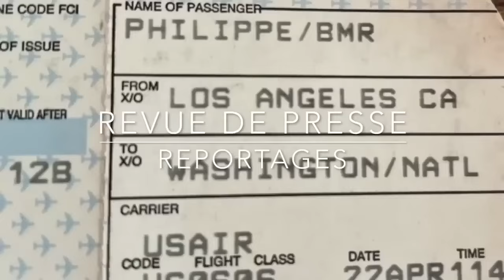J Baud "Comment est on arrivès à faire la guerre en Ukraine ? "